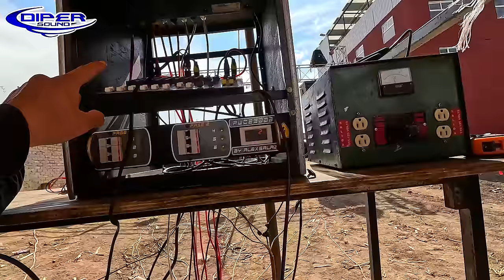FUERTE SONIDO DE AUDIO EL QUE INCORPORO SONIDO THUNDERCATS AQUI NOS MUESTRA TODO!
Todo su equipo de audio fue montado para escucharlo por primera vez con sonido Thundercats!

VENTAS DIPER sound --- LUNES A VIERNES ---